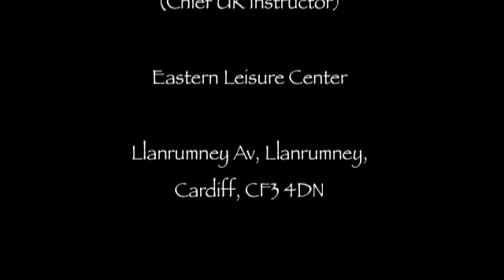Wang Yongle Clips.m4v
These are some clips I edited together taken from a  Chinese documentary about Wang Yongle who is the cousin of my Grandmaster Wang Hong Jun, and their family art Zhong Hau Si Mian Ba Fang Tong Bei Quan practiced in Jun Tun, Luoyang, Henan, China.